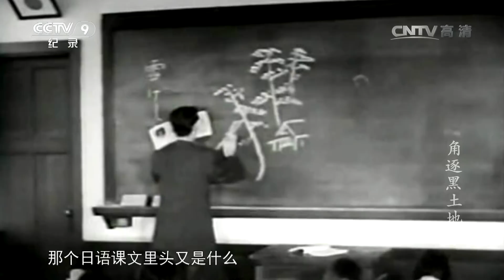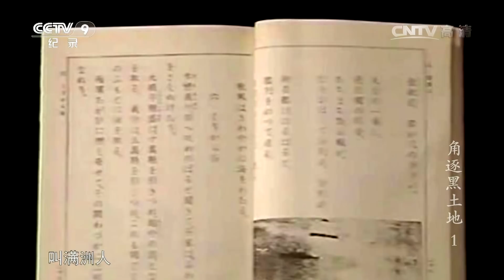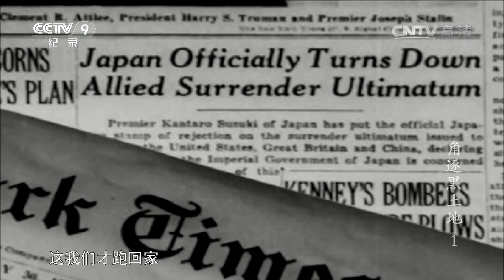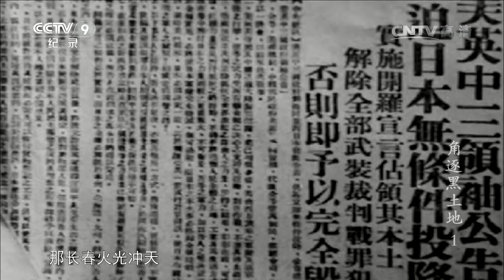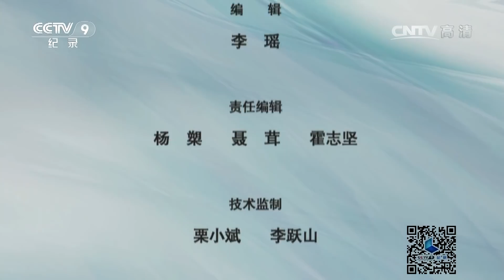《角逐黑土地》 第一集 黎明前 | CCTV纪录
本期节目主要内容： 1945年8月，战争悄然进入东北地区。当时日本准备死守东北，甚至准备放弃日本，与中国军队抗战到底。在东北街头，日伪人员已经开始组织民众建筑街垒、地堡，鼓动工人、学生都接受了战争动员。8月8日夜，苏联红军突然出兵中国东北，与日军展开了一场殊死战斗。敬请收看。

1945年抗战胜利前夕，失守14年的东北归属问题摆上了桌面。接收东北成为国共、苏、美三国四方角力的焦点。谁来接收日本战后在东北留下的经济和军事遗产？如何遣返滞留在东北的上百万日侨？该片从几个小事件为切入点，回顾东北回归过程中政治的翻云覆雨、人世的悲欢离合。